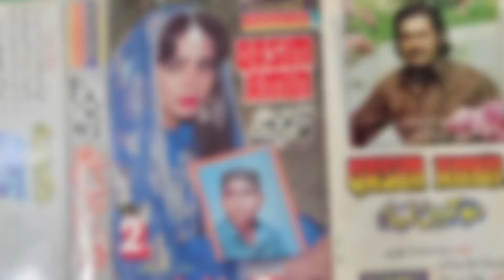Balochi Songs | Keche Kapot | Qasim Amin | Balochi Old Classic Song | Nokein Laila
Balochi Songs | Keche Kapot | Qasim Amin | Balochi Old Classic Song | Nokein Laila| Balochi Songs

Presented By: ZahidStereo & Noshad Production.

This Song Is Sung By"Qasim Amin"Cassette Album Title "Nokein Laila" Volume  01

More Detail
Song_______ Keche kapot
Singer_______ Qasim Amin
Lyricist______ Khair Jan
Music Arranged_____ Usman & george
SoundRecordist____Shadab Studio
Album________ Nokein Laila
PersentedBy_____ Noshad Production